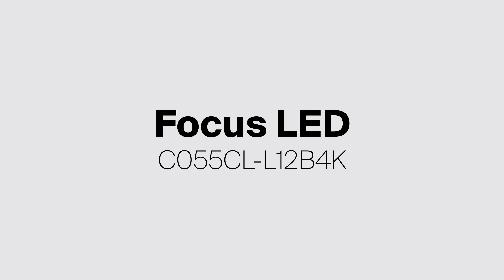Ceiling light FOCUS LED (C055CL-L12B4K) | Promo